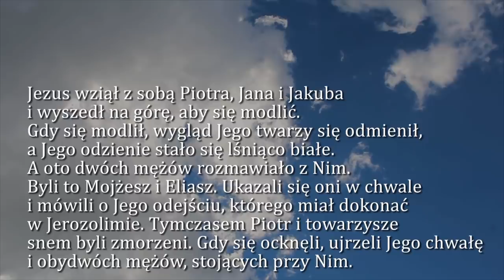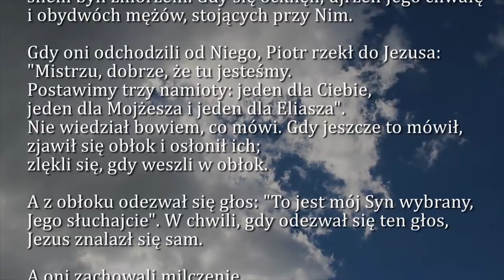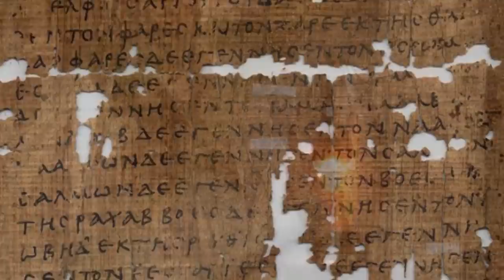Dobra Nowina na dziś | 17 marca - Druga niedziela Wielkiego Postu